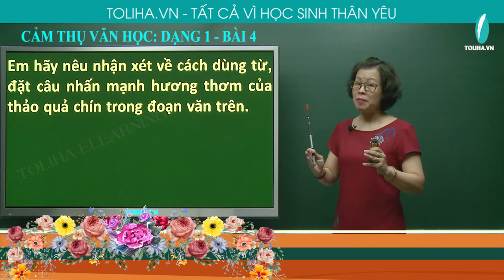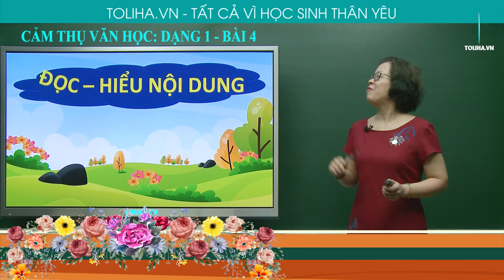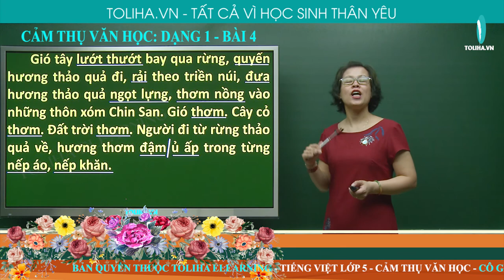Nhận xét về cách dùng từ đặt câu (Mùa thảo quả) - Cảm thụ văn học 5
Bài 4: Trong bài “Mùa thảo quả”, nhà văn Ma Văn Kháng tả hương thơm của rừng thảo quả như sau:
     “Gió tây lướt thướt bay qua rừng, quyến hương thảo quả đi, rải theo triền núi, đưa hương thảo quả ngọt lựng, thơm nồng vào những thôn xóm Chin San. Gió thơm. Cây cỏ thơm. Đất trời thơm. Người đi từ rừng thảo quả về, hương thơm đậm ủ ấp trong từng nếp áo, nếp khăn.”
     Em hãy nêu nhận xét về cách dùng từ, đặt câu nhấn mạnh hương thơm của thảo quả chín trong đoạn văn trên.
NHẬN XÉT VỀ CÁCH DÙNG TỪ ĐẶT CÂU (MÙA THẢO QUẢ)